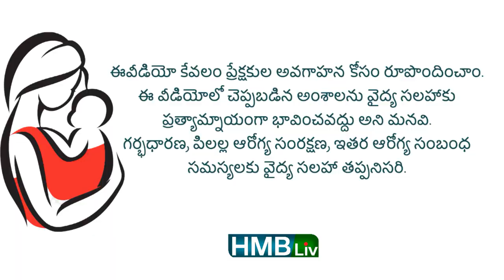FEVER PART -2 | FITS | fever and fits in babies & kids | జ్వరంతో వచ్చే ఫిట్స్ | FIRST AID | HMBLIV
జ్వరం & FITS PART 2 | ఏది నార్మల్ ఏది కాదు | ప్రథమచికిత్స | ప్రమాద సూచనలు | FEVER IN BABIES & KIDS |